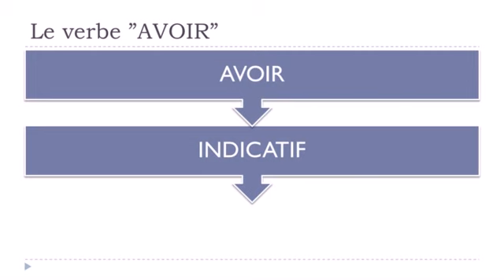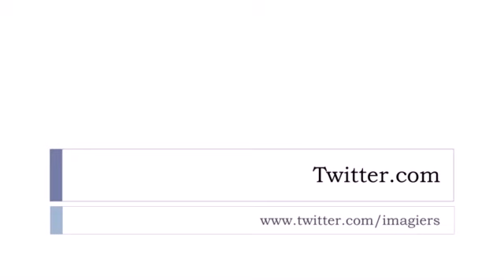Ranskan kurssi Verbe AVOIR = Indicatif = Futur simple